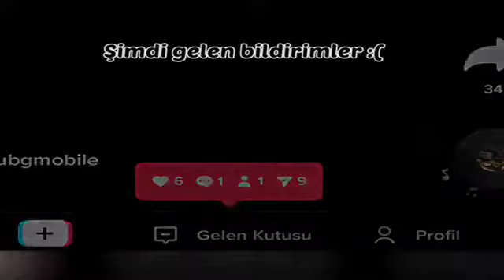Attitude With Pubg Hot Trend TikTok Video 😈 TikTok Hot Sexy Video | BGMI TikTok Video | Rrn GaMing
This Video Is Made Only For Entertainment. This Video Has Used A Lot Of Abuses. The Purpose Of This Video Is Not To Hurt The Feelings Of Any People If You Are Having Trouble With The Video Or If You Do Not Like The Video, Then You Do Not Watch The Video, If You Like The Video, Please Subscribe To The Channel, Press The Bell Icon Than You Love You All Friends, I Need A Lot Of Support, So Please Support Me 100%, Not Only Me, Whichever Video You Like, You Must Support All Those Youtubers.
ThankXXX Guys 💞

◉‿◉ I Think This Channel Needs Support

Link →×→

👉🏻Open link to chat with me👈🏻

✧◝(⁰×⁰)◜✧GAMING✧◝(⁰×⁰)◜✧
      →×→ Rrn GaMing ←×←

✧◝(⁰×⁰)◜✧MUSIC✧◝(⁰×⁰)◜✧
     →×→ Rrn Music ←×←

✧◝(⁰×⁰)◜✧MEMES✧◝(⁰×⁰)◜✧
       →×→Rrn Memes←×←

Rrn ~ आर्न